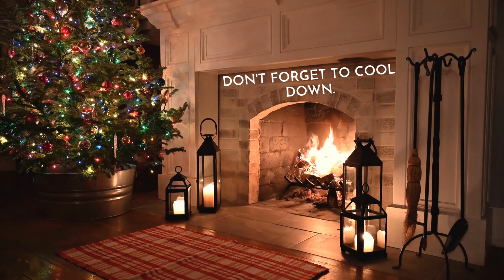Can You Get A 6 Pack Even If You Are Lazy?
Even Lazy Guys Can Get A 6 Pack